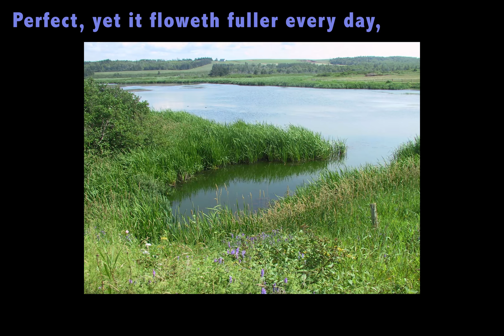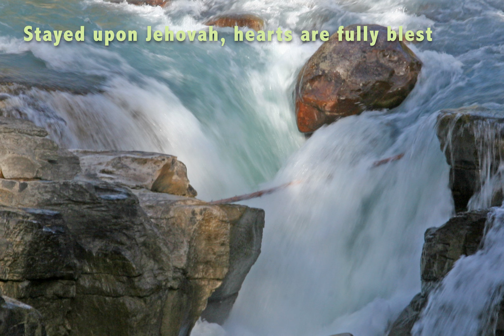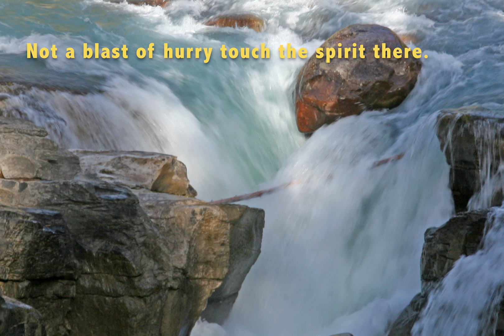Like a River Glorious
A well-known him with words by Frances Ridley Havergal and music by James Mountain. This is my arrangement (2016) and it is not published.  You are free to copy it if you wish as long as it is not for profit.